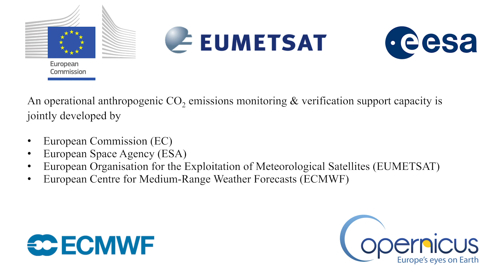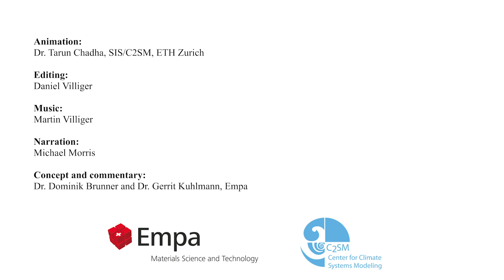CO2 watchdog from outer space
To limit the rise in global temperature, nations take actions to reduce their greenhouse gas emissions. However, it is often difficult to judge whether or not these measures are successful. The European Space Agency (ESA) and Empa are, therefore, planning to launch a series of new satellites to precisely measure the carbon dioxide (CO2) concentration in the atmosphere.